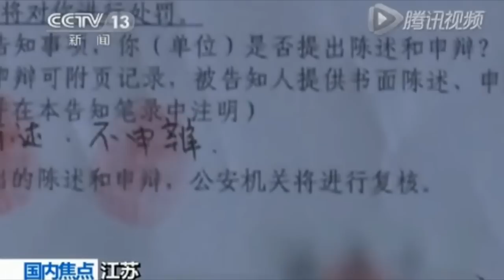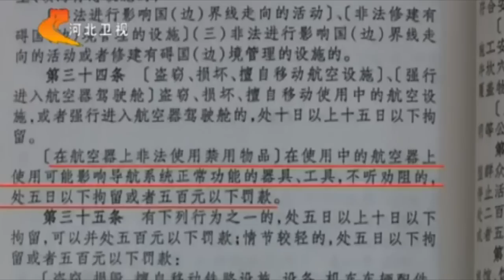野蠻乘客飛機講電話累全家〈國情動新聞：爆破國情〉2015-01-23